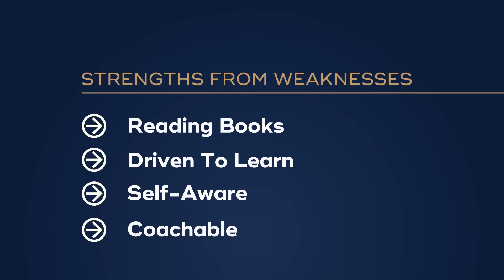Interview Question: “What Are Your Weaknesses?” And You Say, “...”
When the interviewer asks the question: “What are your weaknesses?”, what do you say? Do you try to convince them that you have no weaknesses? Or do you open up and reveal your weaknesses? Watch this video now to discover Dan’s secret to handling the interview question: “What are your weaknesses?”

This video is about Interview Question: “What Are Your Weaknesses?” And You Say, “...”